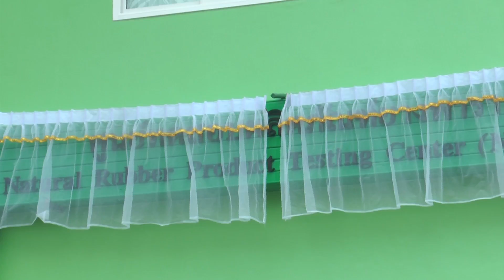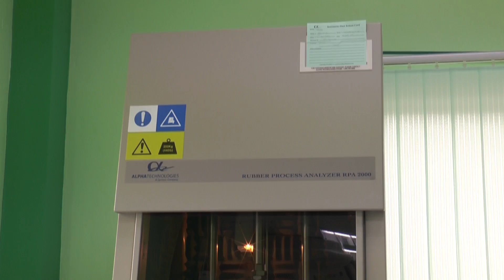มอ เปิดศูนย์ทดสอบผลิตภัณฑ์ยางพารา